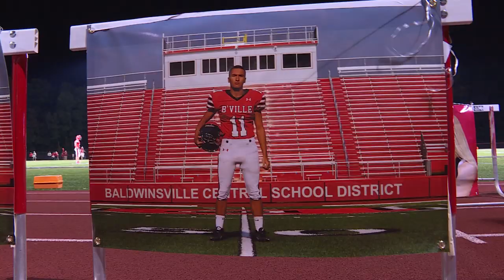RAW HIGHLIGHTS: Fayetteville-Manlius at Baldwinsville